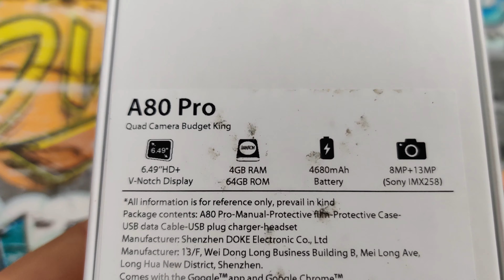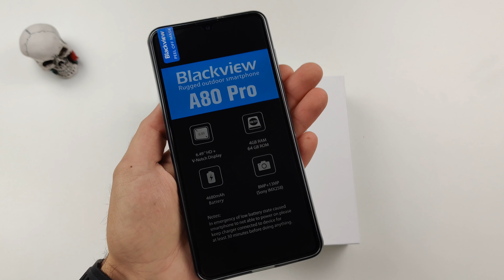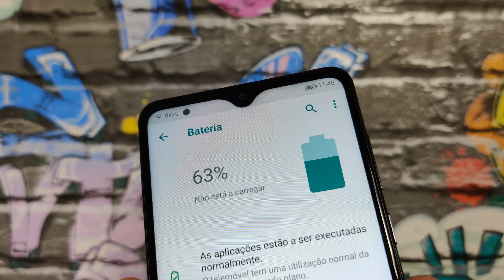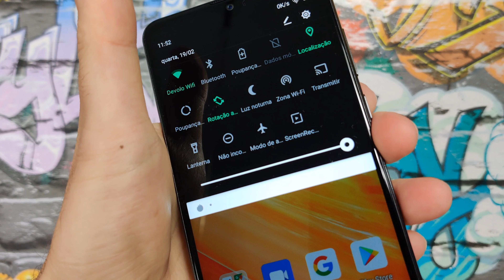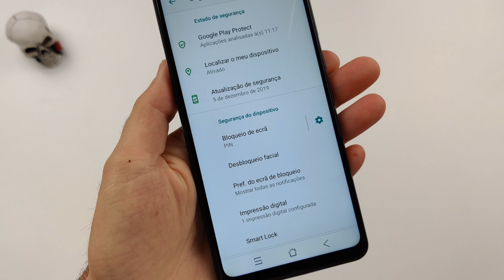Blackview A80 Pro - APENAS $90, 4 CÂMERAS, e é REI nas FOTOS!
Blackview A80 Pro - O MELHOR Smartphone LOWCOST com 4 Câmeras, Fotos INCRÍVEIS, 4GB RAM e 64GB ROM, Bateria PODEROSA 4680 mAh! CUSTA APENAS 90$ !! 😲👌
►►LINK de COMPRA e INFORMAÇÃO ÚTIL em BAIXO◄◄

🛒 Blackview A80 Pro ✅ Link de compra ⤵
Blackview A80 Pro 4GB/64GB - Amazon
🍀 RIFA a DECORRER - Xiaomi Mi Note 10 6GB/128GB:
🛒 LISTA de SMARTPHONES e PRODUTOS DO CANAL À VENDA:
✈ SUBSCREVAM o meu outro CANAL de Viagens (Aqui e Acolá com o Tex):
⭐SMARTPHONES XIAOMI QUE RECOMENDO
🛒 COMPRAR pela BANGGOOD ✅ Links de compra ⤵
🔴No método de entrega » Escolher "Priority Direct Mail" para evitar Alfândega (Sem Taxas)...

XIAOMI Amazfit Verge Amazon
XIAOMI Amazfit Verge Lite Amazon
🛒 Meus PARCEIROS / LOJAS que CONFIO e RECOMENDO 👌👍
® All rights and authorization of the song for use on the channel.